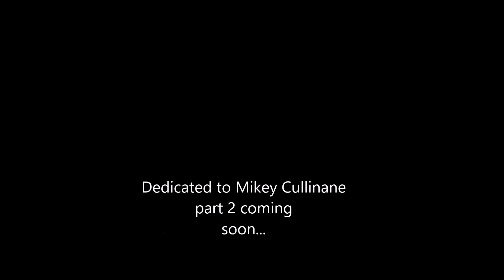Climbing Mt. Vogel | Slovenia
our first jump in lake Bohinj
viewwws on the Julian alps
stayed at pod voglom - top hostel 👍